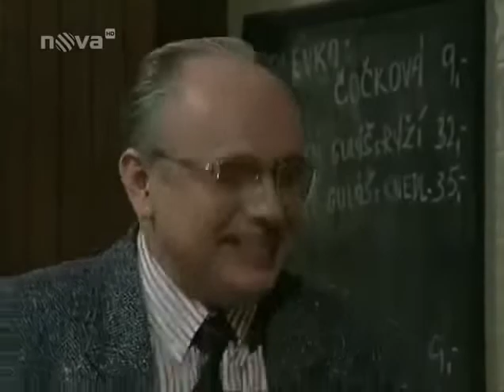Hospoda - Intelligent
Václav Knop - tělocvikář, pan domácí Břetislav Jonáš
Petr Nárožný - hospodský Jaroslav Dušek
Jan Kanyza - advokát Vladimír Zatloukal
Bronislav Poloczek - topič Tomáš Babula